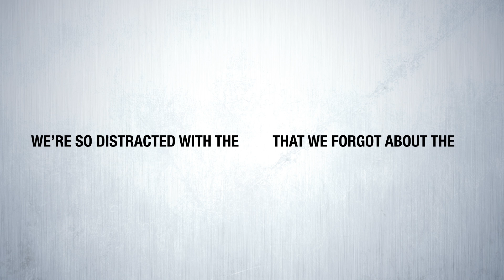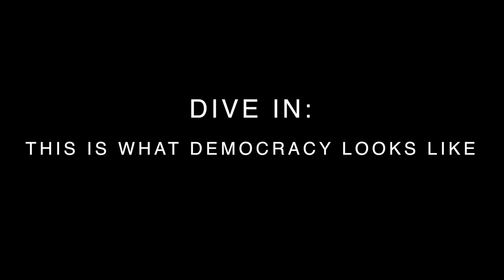Dive In: This Is What Democracy Looks Like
At a time when we are more connected than ever before, we have become disconnected.  As a result, democracy is drowning.  This multimedia project, which incorporates animation, mobile photography and video documentation, was produced by students in Dr. Caroline Kaltefleiter's COM 350 New Communication Media class at the State University of New York at Cortland.

Democracy doesn't happen on a screen.  It happens when you make the choice to stand up and get involved.  As students we have done just that.  Our project calls for intergenerational outreach, both young and old, from all places of life coming together to accomplish good and breaking the divide of social equality.  This is the essence of democracy; getting involved, getting people offline and into the community.  This is our call to action.